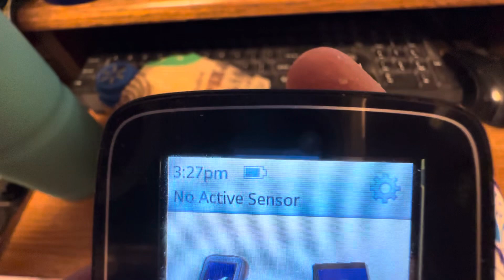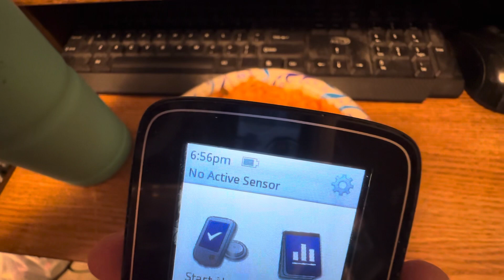10-15-2023 video of Sunday’s meals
This is compilation of my meal shorts for Sunday, October 15, 2023!  This is everything I ate and drank today!  Thank you for your support!

My phone number:
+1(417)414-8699